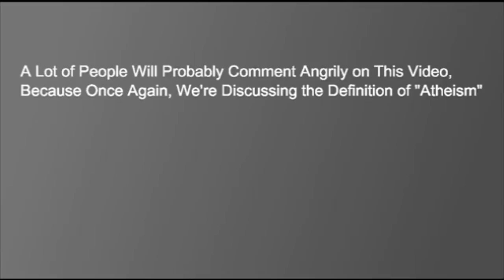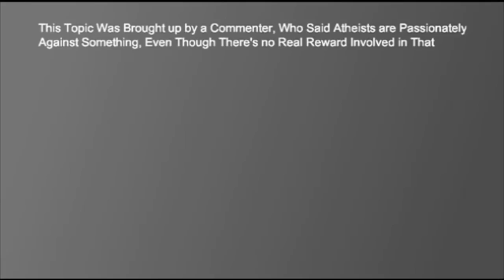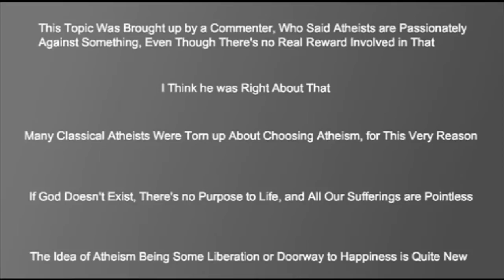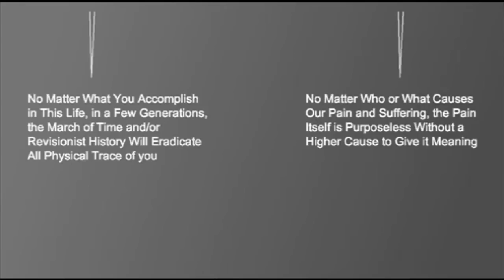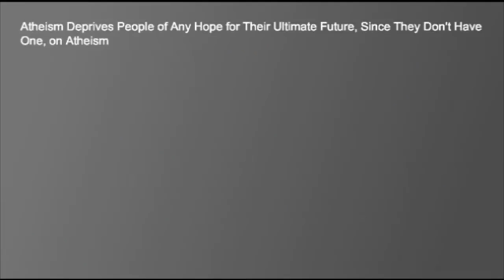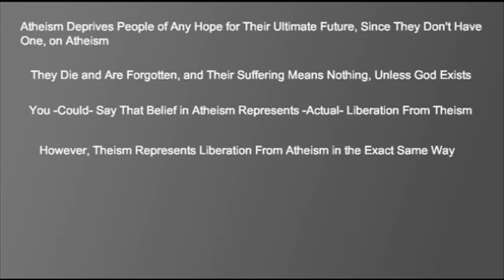Religious Chains of Hope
Atheism may not give us purpose or meaning, but by all appearances, religion only seems to.